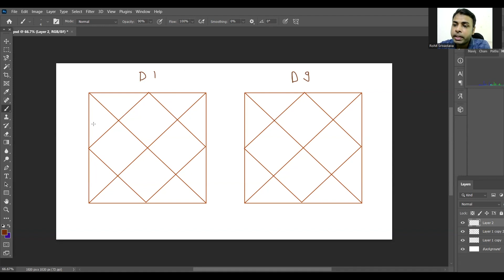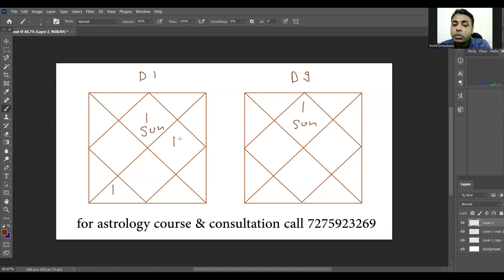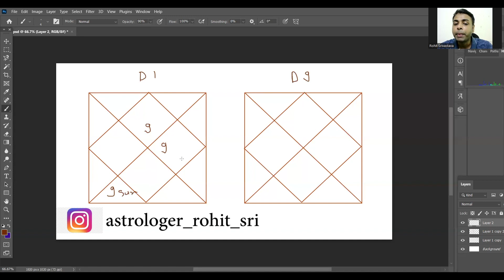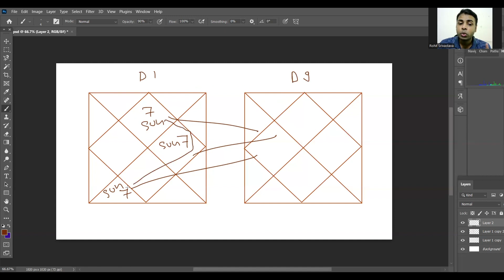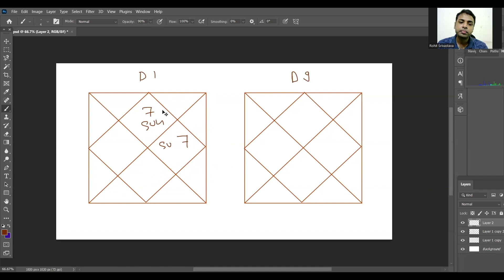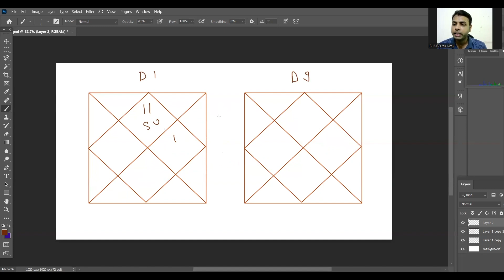सूर्य इस नक्षत्र में देता है मान सम्मान और प्रतिष्ठा | इस नक्षत्र में सूर्य देता है बड़ा राजयोग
Hello friends I am Rohit Srivastava, in this video i am Teaching basic and nakshatra astrology course,

for consultation fees are below

2500 for All Necessary Queries ( only Child Birth Queries not included )

1000 for Marriage regarding all queries

1000 for Career regarding all queries

1000 for Health Regarding all queries

2500 for Child Birth Related Queries ( Couples birth Detail compulsory )

2500 for Marriage match making ( Detail Analysis )

Payment mode gpay paytm phonepay 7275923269g